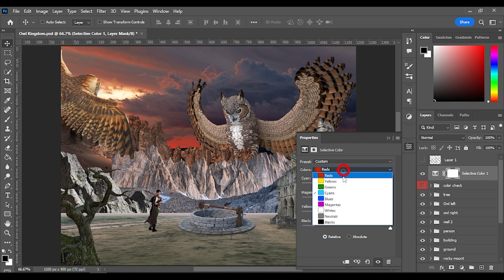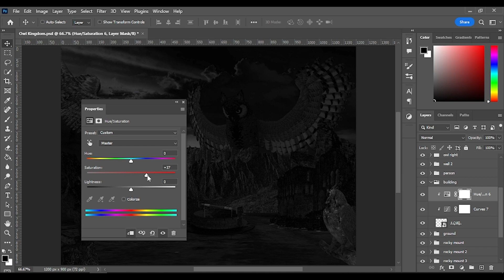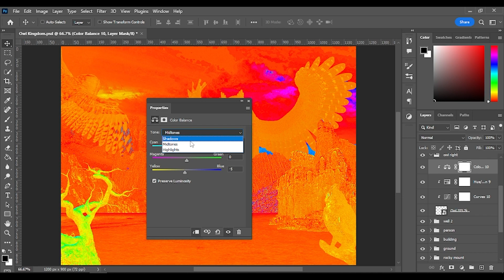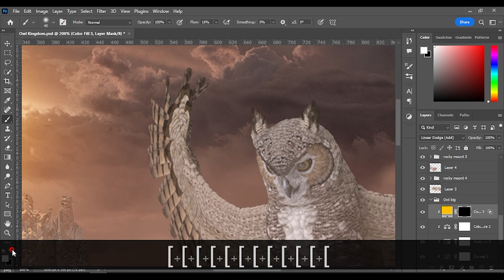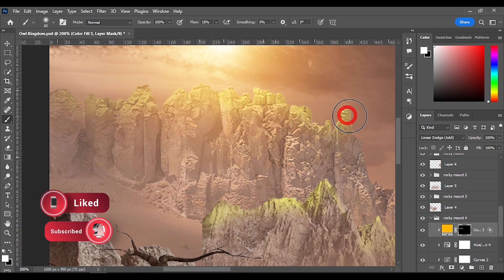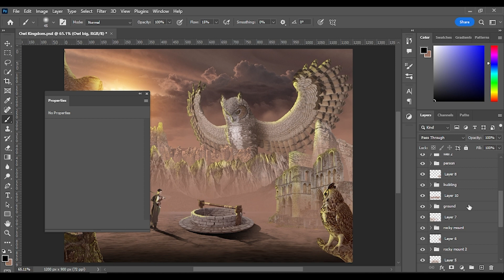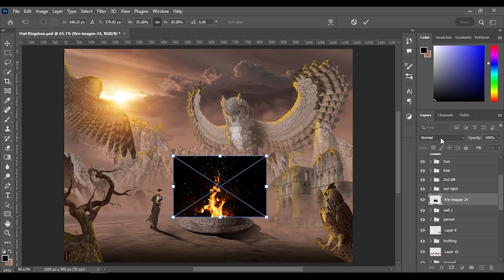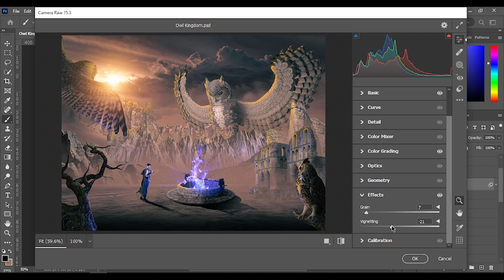Owl Kingdom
In this video you can watch the step-by-step tutorial on how to make an easy yet catchy Photo manipulation design with photoshop